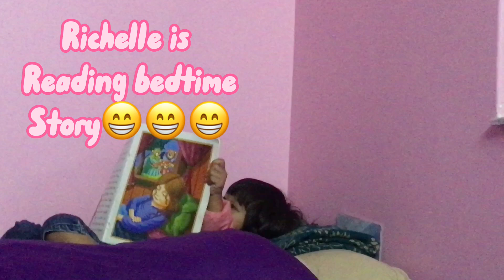Kagandahan ng mgkakasama kayo sa iisang bahay// pinay in nepal🇵🇭❤️🇳🇵..